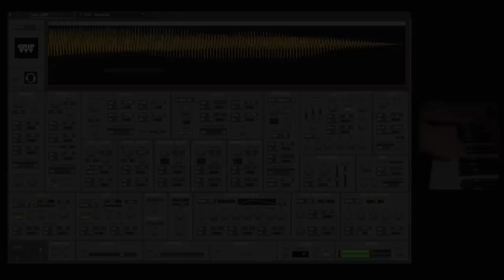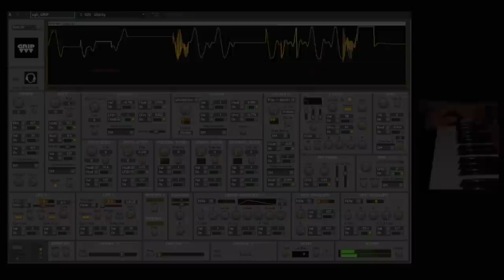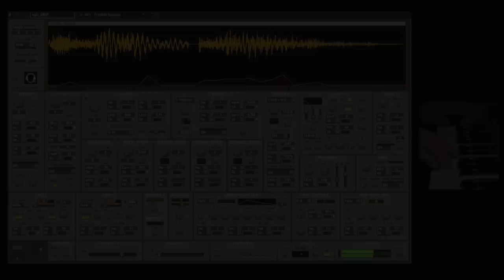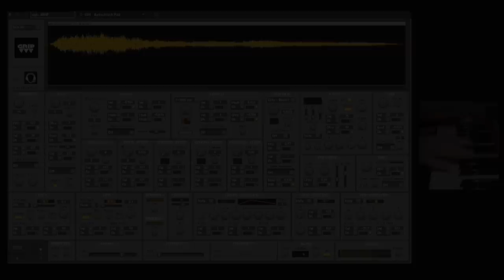GRIP Grain Cloud Synth for NI Reaktor -- some presets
Some GRIP presets, played from a MIDI keyboard.

GRIP is available for free in the Reaktor user library. You need to be a registered Reaktor user to download it